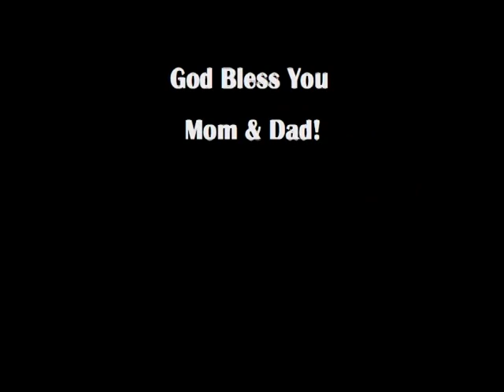Dave and Zita Wedding 1949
My brother scanned our parents 1949 wedding album and put this memory together for everyone to enjoy. (the video starts 8 seconds into the film)